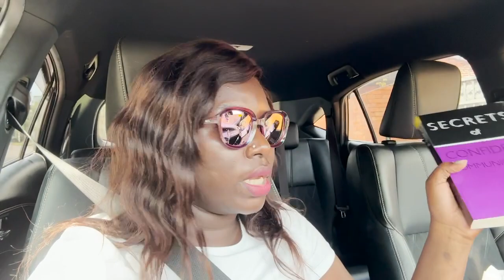CUTE VLOG || Couple Staycation At Latitute 0 Degrees Hotel Kampala.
FAQ:
Camera: Iphone 12 Pro Max